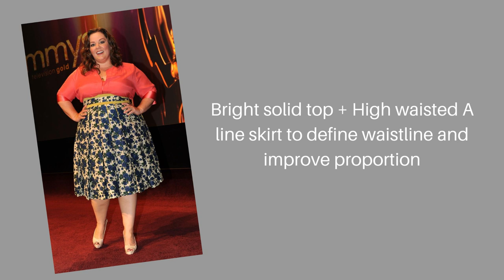Fashion for Women over 50- Celebrity Style Hacks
Fashion for women over 50 -style hacks learned from celebrities! This video features 4 style icons in their 50s to 80s to show you the best styling tips for women over 50, 60, 70 and 80!
Melissa Mccarthy- 50s
Julianne Moore- 60s
Helen Mirren- 70s
Jane Fonda- 80s